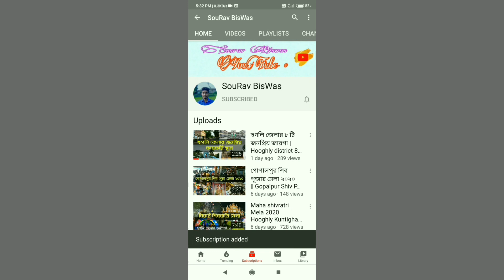kuntighat Radha Krishna kirtan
আজকের ভিডিওটি কুন্তীঘাট এর জে 8 - 9 দিনব্যাপী রাধাকৃষ্ণ কীর্তনে অনুষ্ঠান হয়ে থাকে তার এক ঝলক ভিডিও আপনাদের সামনে তুলে ধরলাম